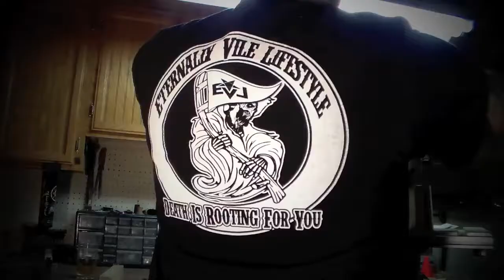Bandsaw "Evil" Reindeer with Flashing LED to music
Very Quick and Dirty Video. Nothing fancy here. Rough cutting an
"Evil" Reindeer on the Bandsaw with a blade that was way too thick for curves, add some black spray paint,  and using an arduino micro to flash an LED to music.